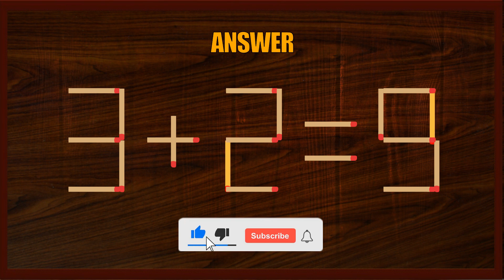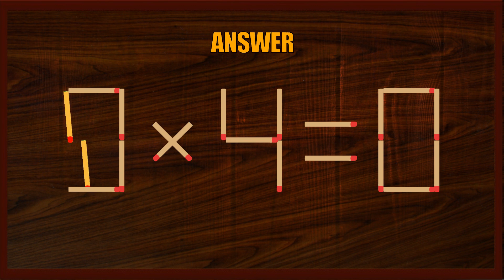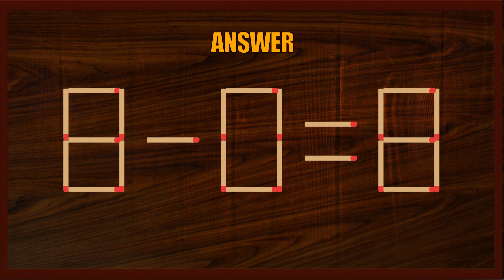Matchstick Puzzle #352 | Matchstick Logic Puzzles |Matchstick Puzzles with Answer| Matchstick Tricks